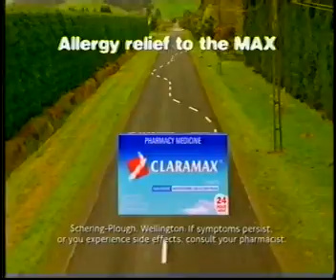Adverts TV2 New Zealand and Lotto 2002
Draw 801 for lotto.